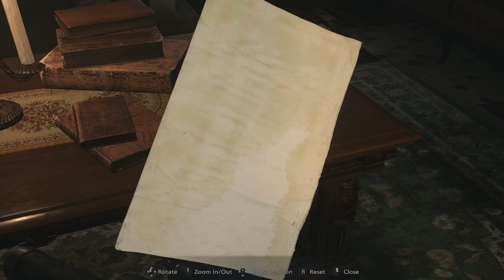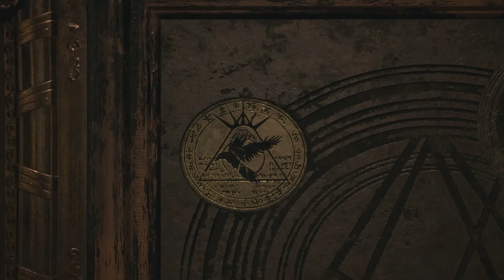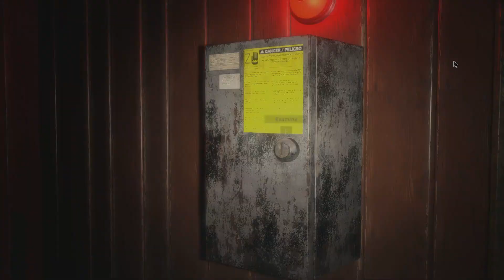RESIDENT EVIL 8 VILLAGE Walkthrough Gameplay Part 4 - Beneviento